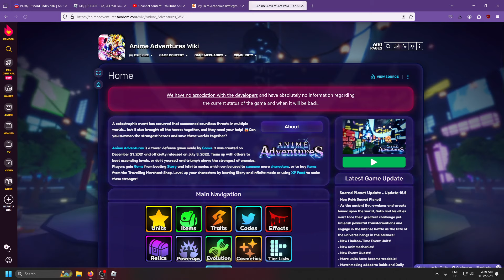GameFam Buys Rights to ONE PIECE! (RIP BLOX FRUITS)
Be careful... a lot of games are about to get taken down!